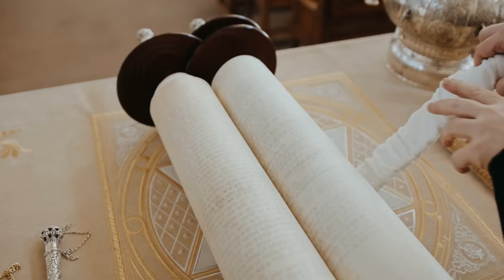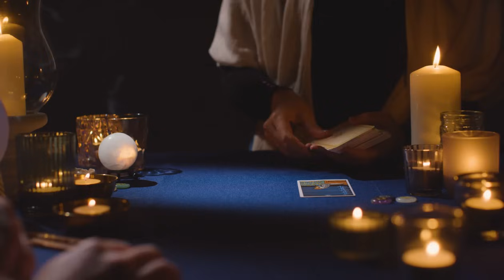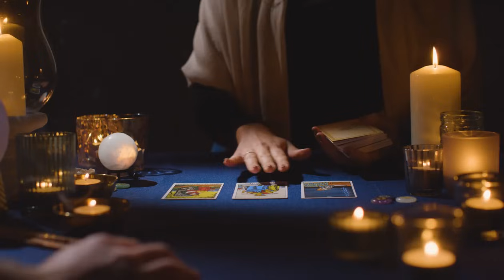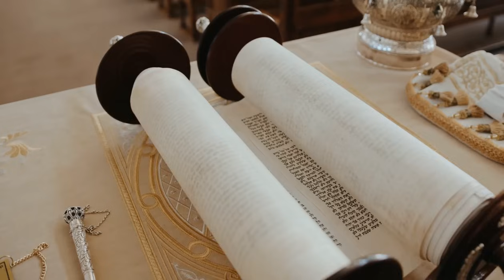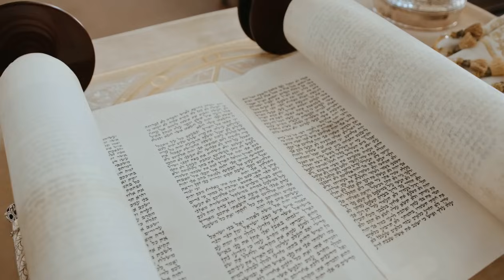Cosmogênese e Segredos do Início do Universo - Teosofia Revelada (EP1)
💬 Sobre este Vídeo:
Descubra as origens místicas do universo neste primeiro episódio baseado na cosmogônese da Doutrina Secreta. Esta obra, considerada um dos pilares do esoterismo moderno e compilada por H.P. Blavatsky, desafia as perspectivas científicas convencionais e mergulha profundamente nos mistérios da criação e da evolução humana conforme entendidos pelos antigos saberes ocultos e esotéricos.

🔍 O que Você Vai Descobrir:
00:00 - Introdução à Cosmogênese: Entenda os fundamentos e o escopo da Doutrina Secreta, uma síntese de sabedoria ancestral e esotérica【11†source】.
01:20:45 - A Ascensão e Queda dos Deuses: Explore a jornada mística dos ʺhomens-deusesʺ até o advento da humanidade racional na terceira raça e o significado esotérico dos ciclos cósmicos【17†source】.

📚 Conceitos-Chave Explicados:
Desvendando a teosofia, a cosmogênese, as raças humanas primitivas segundo a teosofia, a natureza do esoterismo e da sabedoria oculta, a interconexão entre as grandes tradições religiosas, e o papel da humanidade no universo.

🔔 Junte-se à Comunidade:
Acompanhe esta série esclarecedora que irá iluminar o caminho através dos ensinamentos secretos que moldaram a visão esotérica do mundo. Participe da discussão e compartilhe suas reflexões sobre estas antigas doutrinas!